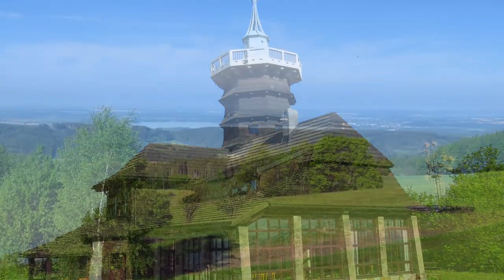Okolo Pekla 19 5 2019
Soukromá turistika